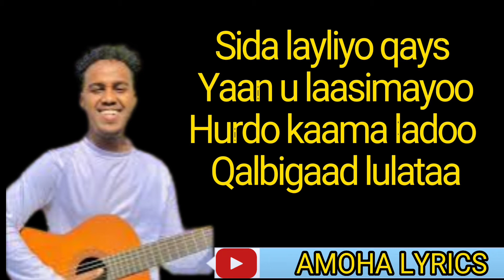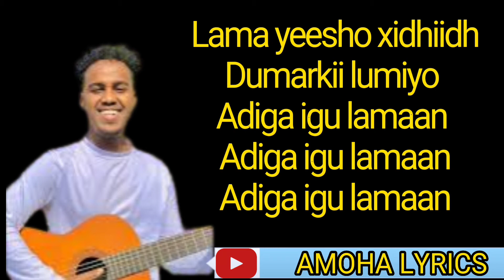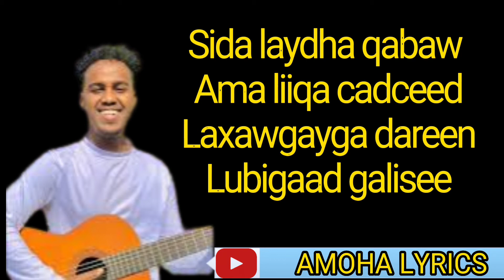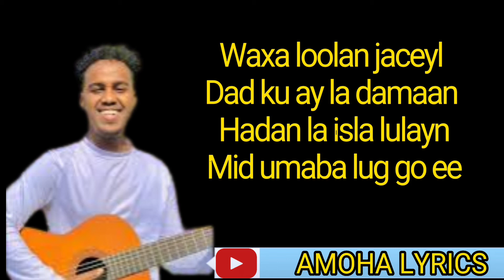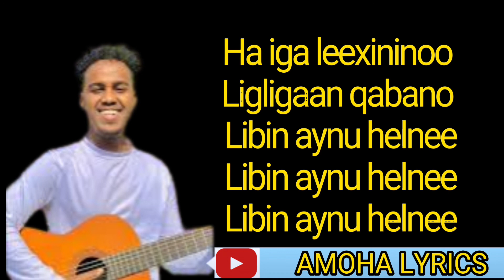Hees cusub Sida Layla iyo Qays | Abdi Qani Boss | Amoha Lyrics Studio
Sida layliyo qays
Yaan u laasimayoo
Hurdo kaama ladoo
Qalbigaad lulataa

Lama yeesho xidhiidh
Dumarkii lumiyo
Adiga igu lamaan
Adiga igu lamaan
Adiga igu lamaan

AMOHA LYRICS STUDIO